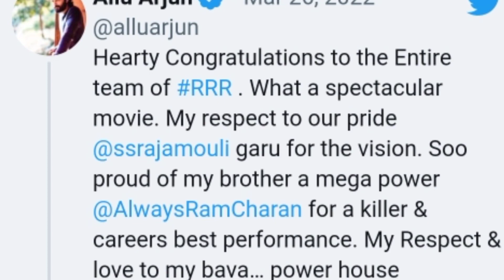RRR లో ఎన్టీఆర్ యాక్టింగ్ చూస్తే గూస్ బమ్స్ కుమ్మేసాడు మా బావ || Allu Arjun About ntr Acting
alluarjun jrntr alluarjunupdates RRR లో ఎన్టీఆర్ యాక్టింగ్ చూస్తే గూస్ బమ్స్ కుమ్మేసాడు మా బావ || Allu Arjun About ntr Acting